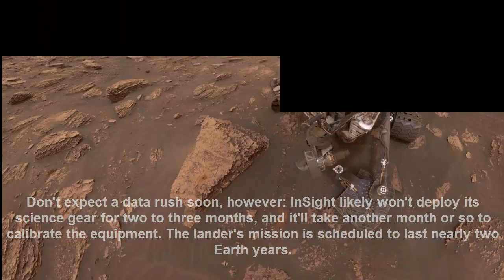Trump Touts Mars Landing, Space Force at Mississippi Rally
MORE
Partner Series

PASADENA, Calif. — President Donald Trump gave a brief shout-out to NASA's successful Mars landing today (Nov. 26).

During a rally in Tupelo, Mississippi aimed at boosting support for U.S. Sen. Cindy Hyde-Smith (R-Miss.), who faces a runoff election tomorrow (Nov. 27) against Democratic candidate Mike Espy, Trump hailed the touchdown of the $850 million InSight lander, though not by name.

Advertisement

"Today, we just landed on Mars — did you hear that?" Trump told the cheering crowd. "They were celebrating at NASA. We have reawakened NASA, and that's a good thing."  [NASA's InSight Mars Lander: Full Coverage]

Whatever Trump's remarks may seem to imply, the InSight mission actually predates his administration; NASA officially greenlit the mission in 2012, during the presidency of Barack Obama. You can watch the Mississippi rally in the video embedded above, or directly via C-SPAN here in a user-generated clip.

Trump sandwiched the InSight kudos between a nod to the Space Force — a new branch of the U.S. military that he plans to set up — and an apparent reference to billionaires Elon Musk and Jeff Bezos, the driving forces behind SpaceX and Blue Origin, respectively.

"A lot of the rich guys like rockets, so we charge them rent," Trump said, apparently referring to the fact that some private spaceflight companies, such as SpaceX, lease launch sites from NASA. (NASA actually pays SpaceX and Northrop Grumman to launch robotic cargo missions to the International Space Station, and has signed multibillion-dollar contracts with SpaceX and Boeing to fly crewmembers to the orbiting lab.)

"Go ahead, build all the rockets you want — that's good for us, right?" the president added. "Just make sure you have an American flag on the rocket."

Vice President Mike Pence congratulated NASA and the InSight team in a more direct fashion, saying via Twitter today: "Congratulations to @NASA, @LockheedMartin, @ulalaunch, & all who made today's @NASAInSight MarsLanding possible! This marks the 8th time the US has landed on Mars & the 1st mission to study its deep interior. Incredible milestone!"

NASA Administrator Jim Bridenstine participated in landing festivities today here at the agency's Jet Propulsion Laboratory (JPL), which manages InSight's mission. During a post-landing news conference, the NASA chief said that both Trump and Pence were moved by InSight's success.

"I've been on the phone recently with both the president and the vice president, and they are overwhelmingly proud of everything that has gone on here today," Bridenstine said.

"They watched the entire thing," he added. "Of course, they were very anxious and anticipating greatness, which ultimately we had today. But what an amazing day, and they are so grateful for all the hard work of everybody in this room."

InSight, which launched on May 5, will use a burrowing heat probe and a suite of seismometers to map the interior of Mars like never before. The data gathered by the lander should help researchers better understand how rocky planets form and evolve, NASA officials have said.

Don't expect a data rush soon, however: InSight likely won't deploy its science gear for two to three months, and it'll take another month or so to calibrate the equipment. The lander's mission is scheduled to last nearly two Earth years.